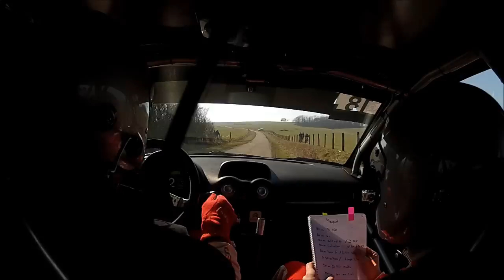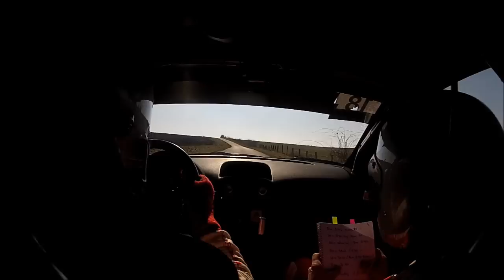Rallye du printemps 2013 Paul Conte - Stéphane Dosch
Rallye du printemps 2013 Paul Conte - Stéphane Dosch Citroën C2R2 pour plus de caméras embarquées rendez vous sur ma page facebook ou sur mon site